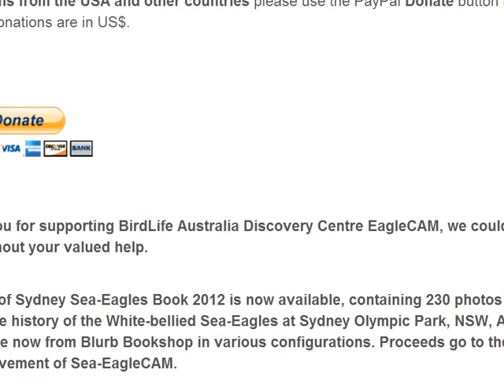Pt 1 - S3 takes off and returns - same direction as fledge